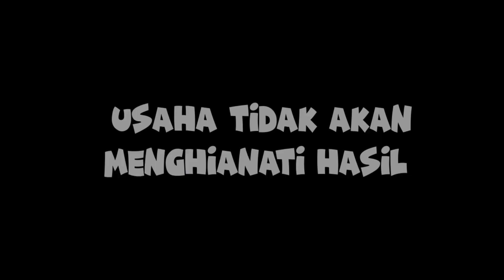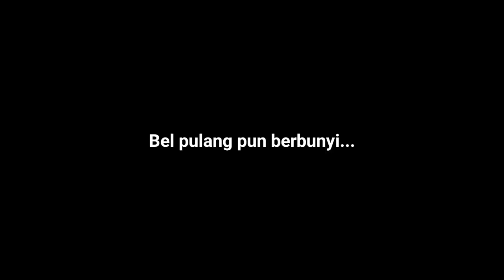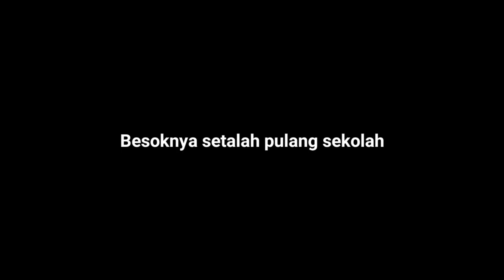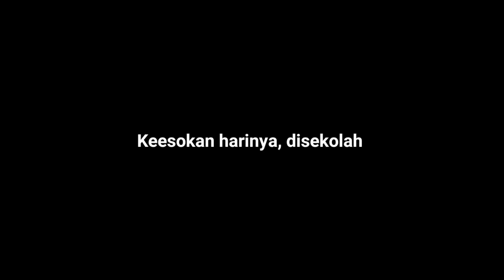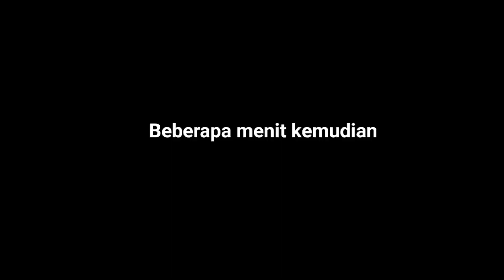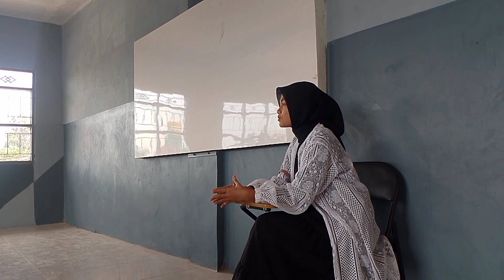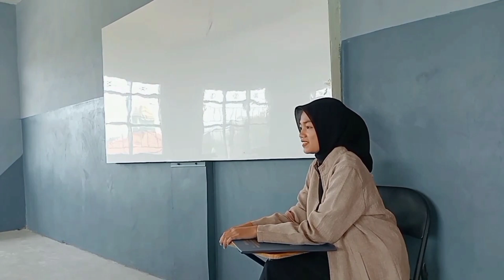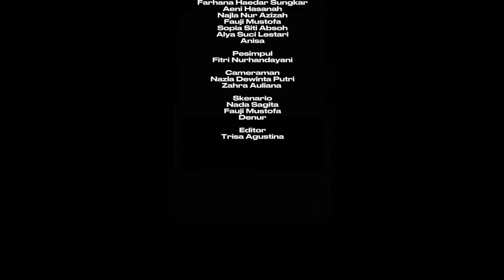USAHA TIDAK AKAN MENGKHIANATI HASIL | FILM PENDEK KARYA 12 AKUNTANSI SMK ALMARWAH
Berikut video pendek hasil karya 12 AK dari kelompok 2 untuk memenuhi tugas Pendidikan Agama Islam.